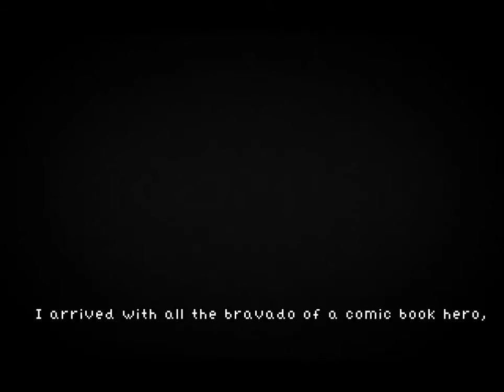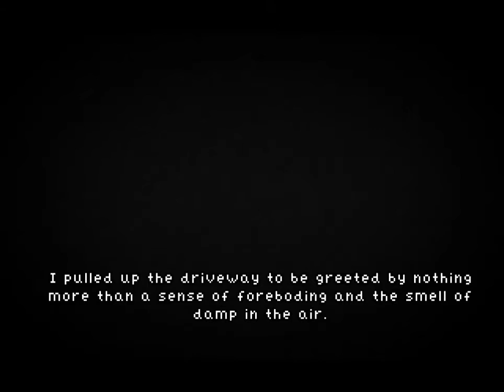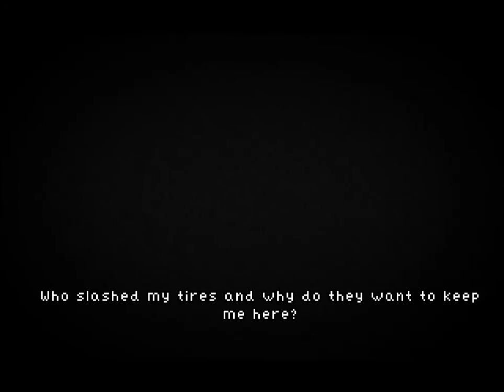The McCarthy Chronicles: Episode One Narrated Playthrough 1/2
Part 1/2

I ran the .exe file. Immediately, the heat generated from my pulsing heartbeat was contrasted with the cold bead of sweat forming on my brow. It was then I had to admit to myself that it was true: This was a really, really British game.